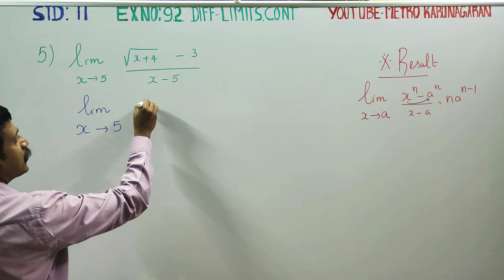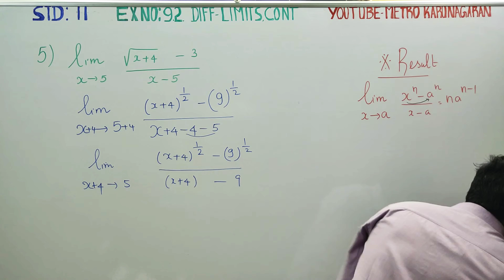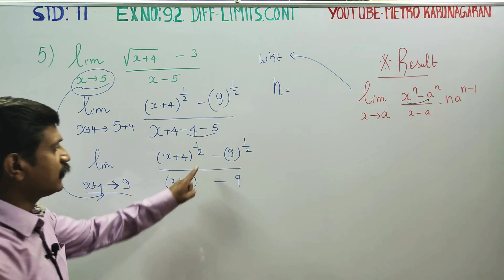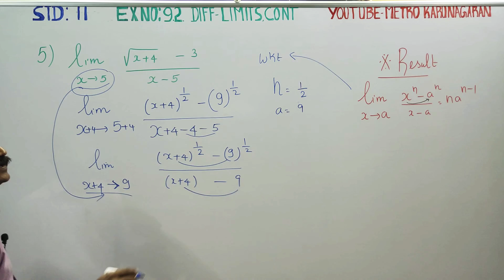11th Std Maths Ex.9.2(5) lim(√x+4- 3)/(x-5) as x approaches 5